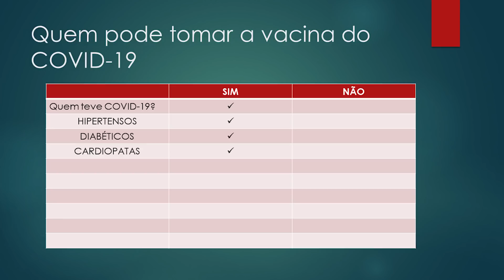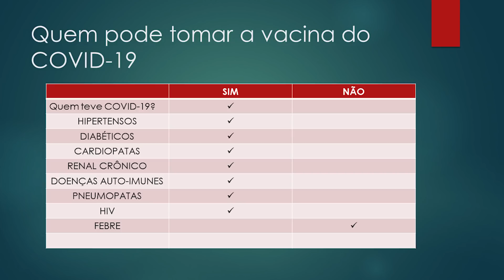Quem pode tomar a vacina do COVID?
1- Por que pessoas com problemas cardiovasculares ou do coração estão entre o grupo de risco da Covid-19?
Resposta: Os pacientes cardiopatas tem uma maior probabilidade de evoluir com formas graves da doença. O novo coronavírus tende a evoluir no pior dos cenários a síndrome da insuficiência respiratória aguda. Imagina agora o paciente que já tem doença cardíaca ativa, agora tem o seu pulmão acometido pela doença. Não há dúvidas que essa combinação de coração e pulmão ruim, vai contribuir para a má evolução da doença. Mesmo aquele paciente que tem alguma doença cardíaca prévia, mesmo estando controlada naquele momento, ao contrair o coronavírus, tem uma possibilidade muito grande se descompensar clinicamente e evoluir para as formas mais graves.

2- Há alguma explicação para o fato desses pacientes evoluírem mal à doença?
Resposta: Sem dúvidas que o paciente cardiopata tem sua imunidade comprometida. São muito mais suscetíveis a terem quadros mais graves de doenças infecciosas.  Imagina que o nosso coração é nossa bomba o nosso motor. Quando ele não está 100% acaba prejudicando todo o funcionamento do organismo, inclusive com relação às doenças infeciosas como é o caso do novo coronavírus. Ainda mais, os cardiopatas não raramente são hipertensos, diabéticos, obesos e muitos tem doenças pulmonares obstrutivas associadas, o que pode piorar ainda mais os quadros infeciosos e aumentar a morbimortalidade dessa temível doença.
Houve também relato de casos de pacientes que se infectaram pelo novo coronavírus, tiveram miocardite que é uma inflamação da musculatura do coração e evoluíram para quadros de insuficiência cardíaca, outros que tiveram uma piora de doenças já pré-existentes como de doenças isquêmicas cardíacas, e até piora de algumas arritmias cardíacas.

3- Além da vacinação e do cuidado com o isolamento, esses pacientes podem adotar algum cuidado preventivo ou que possa diminuir a gravidade da Covid-19?
Resposta: O mais importante para esses pacientes é evitarem ao máximo de contraírem a doença. Os cuidados preventivos devem ser redobrados. As orientações são as mesmas de se evitar aglomerações, sair de casa somente em caso de real necessidade, lavas sempre bem as mãos com água e sabão. E é claro, em casos de sintomas, como febre, cansaço, dor no corpo, tosse e até mesmo sem sentir dispneia (falta de ar), procure o atendimento de emergência o quanto antes. Quanto mais cedo a doença for diagnosticada, maiores as chances de cura. Outra dica é que em casos de sintomas cardíacos como dor no peito, falta de ar, palpitações, o paciente não deixe de procurar o pronto atendimento. Tem muitos pacientes morrendo em casa de infarto ou morte súbita por exemplo, pelo receio de procurar um hospital. Isso não deve acontecer.

4- Esse grupo de pacientes está na fase três de vacinação, ou seja, a imunização deve começar daqui quatro meses. É um bom prazo para esses pacientes ou o ideal seria que eles fossem incluídos em fases anteriores?
Resposta: as campanhas de vacinação no Brasil, são um motivo de orgulho para nós brasileiros. O sistema de vacinação em nosso país é exemplo a ser seguido por outros países. Um verdadeiro patrimônio consolidado. É claro que o ideal seria que a vacina fosse disponibilizada a todos de forma integral e imediata a todos os brasileiros. Mas lidamos com uma situação delicada no momento que é da indisponibilidade das doses para todos. Acredito que o plano nacional de operacionalização da vacinação contra a covid-19, adotado pelo ministério da saúde fará essa distribuição das vacinas de forma coerente, sábia e correta, priorizando da forma que deve ser, já que não disponibilizamos da vacina para todos os brasileiros nesse momento.